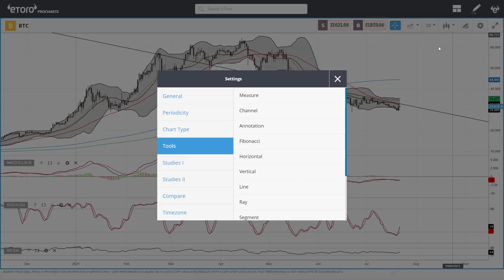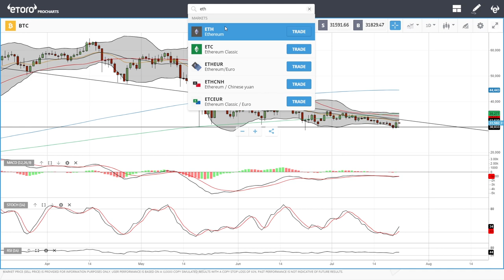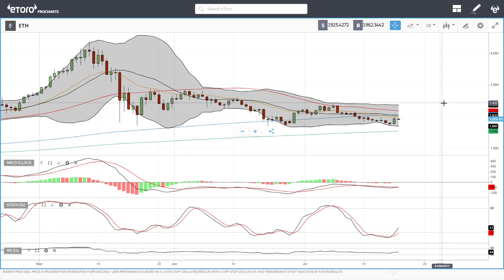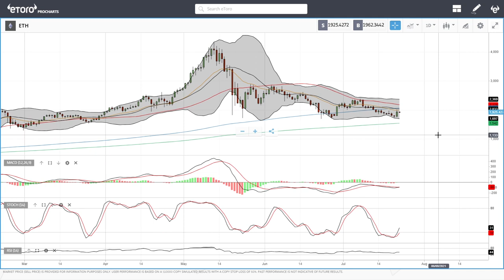Bitcoin and Ethereum daily forecast for July 22, 2021